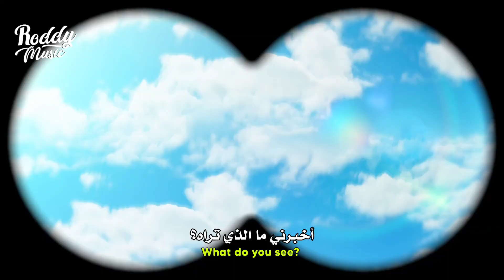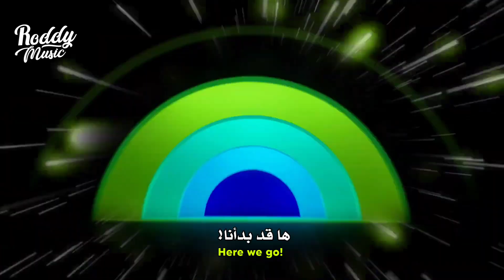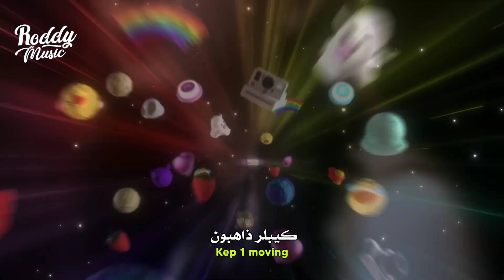أغنية كيبلر الجديدة 'إلى السماء' | Kep1er - Up (Arabic Sub) مترجمة للعربية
أغنية كيبلر up مترجم للعربية

Kep1er - Up arabic & english subs مترجم للعربية

• 𝚂𝚞𝚙𝚙𝚘𝚛𝚝 𝚃𝚑𝚎 𝙰𝚛𝚝𝚒𝚜𝚝
• 𝚂𝚘𝚗𝚐

أستخدم كود الخصم [ Roddy ] على موقع كيشوبينا العربي للمنتجات الكورية الأصلية +خدمة الدفع عند الإستلام 🇰🇷 ✨

أستخدم كود الخصم (RoddyMusic) على كوكودايف الموقع الكوري لجميع منتجات الكيبوب القديمة والجديدة توصلك مباشرة من كوريا 🇰🇷 🧜‍♀️